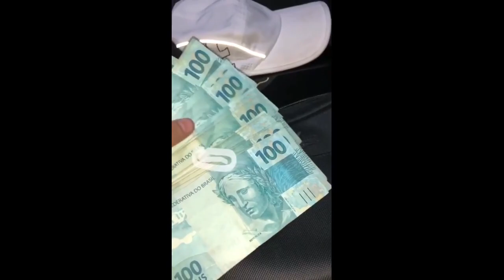(FREE) Beat Estilo MC IG, MC Hariel - Vive Bem Beat de Funk Consciente 2022 (Prod. Lp.OG$)